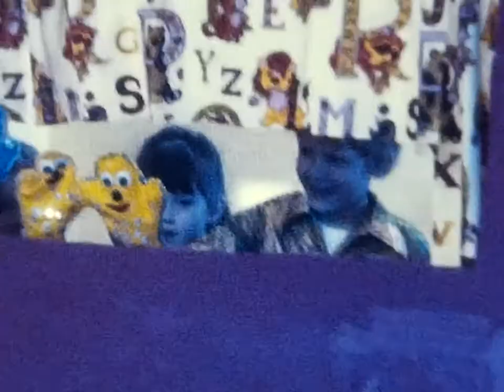1975 December: Xmas Day at Marx's; 1976 April: Steve 4, Kris 2, in tub, Steve puppet show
Xmas Day 1975 continues at the Marx's house with Grandma Rademacher, Pauline and David (8 yrs) Marx.  Then in March/April 1976 Steve (4.5 yrs) and Kris (2.9 yrs) bathe.  Steve performs in a nursery school puppet show.